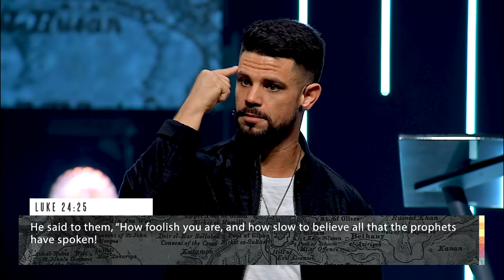God Can Handle Your Broken Heart | Steven Furtick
God wants to walk into your situation.

In “God Can Handle Your Broken Heart,” Pastor Steven Furtick of Elevation Church reveals that our journey begins with steps of faith – and that Jesus is ready to walk with us along the way.

Section Titles:
0:00 - God Isn't Scared By Your Brokenness (Luke 24, verses 18-19)
2:15 - I Had Hoped, But... (Luke 24, verses 20-21)
4:18 - Don't Judge The Journey Before It's Over
6:02 - He Is With You In This Moment (Luke 24, verse 21)
8:01 - That's Where God Meets You (Luke 24, verses 21-22)
9:48 - Are You Missing Jesus? (Luke 24, verses 22-25)
11:33 - Stop Trying To Make Sense of It (Luke 24, verses 25-27)
13:40 - Give Him A Chance